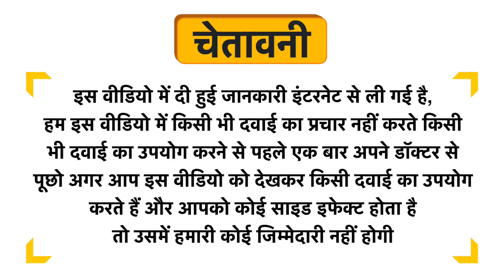Shishu Natural Cottony Soft Talc Free Baby Powder Uses in Hindi | Side Effects | Dose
Shishu Natural Cottony Soft Talc Free Baby Powder Uses in Hindi | Benefits | Side Effects | Dose